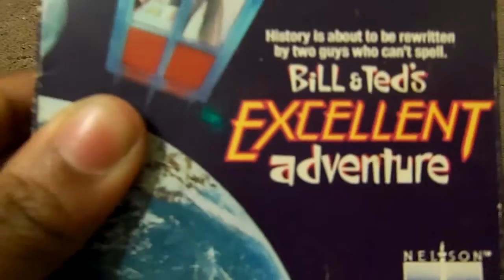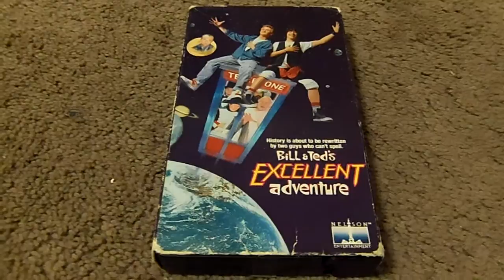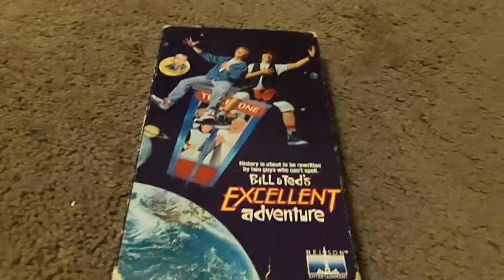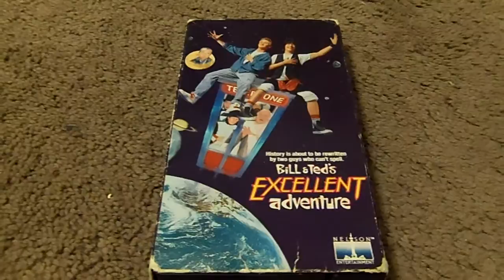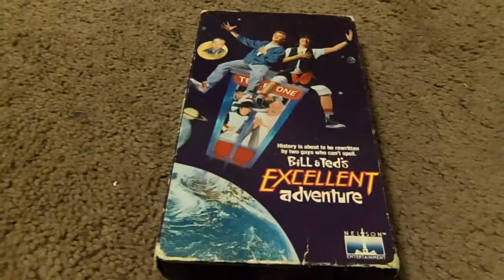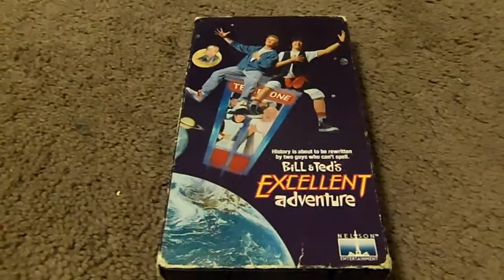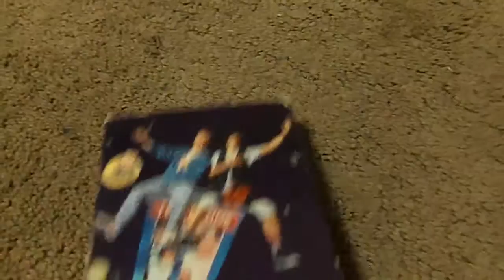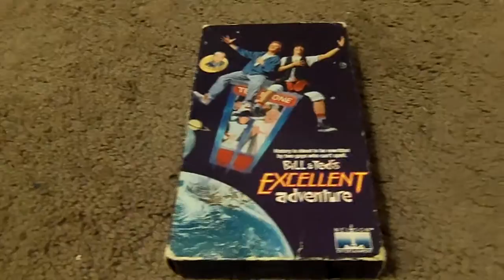Bill & Ted's Excellent Adventure VHS Review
this time i'm reviewing the comedy film bill and ted's excellent adventure on vhs awesome movie one of the best film of 1989 with keanu reeves and alex winter enjoyed leave me a comment and subscribe follow me on facebook.